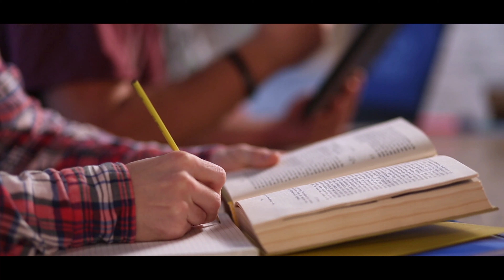TARTLE is Changing and Supporting The Global Problem of Educational Access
Elevating one another through a learn/teach, teach/learn attitude is an asset that no one can take away from us and will never depreciate in value. Knowledge turned into wisdom through applied experience will create a world of understanding ourselves, other human beings, and all things in the universe, which we interact with through mind or body.

TARTLE views educational access as a fundamental right of human beings so they may learn and evolve. That means access to resources and opportunities to learn for those who wish to understand, and access to education for all regardless of background. So let’s look at those organizations that are bearing the torch of Educational Stewardship.

Tcast is an educational business and data technology video podcast that informs audiences on best practices, theory, technical functions of the TARTLE data marketplace system and how it is designed to serve society as a digital tool.

A global personal data marketplace where people share their data anonymously, buyers purchase data from sellers to further their research and causes.

The show is hosted by CEO and Source Data Pioneer Alexander McCaig and Chief Conscious Marketing Officer Jason Rigby.

What's your data worth?